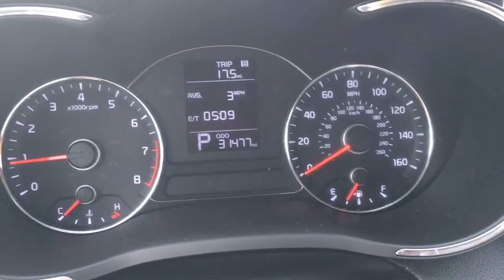2015 Kia Forte AP7234